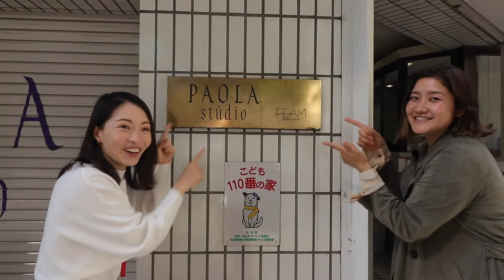GTN CLIP episode 23 - Welcome to GTN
GTN CLIP エピソード23公開いたしました🌼

なんと…潜入してきちゃいました！！
初めての試みでドキドキしましたが、皆さんに届けたい一心で体当たりしてきました！！

どこに潜入してきたか？？それは見てからのお楽しみです✨

【GTN CLIP】～GTNをぜ～んぶCLIP～
GTNのすべてがここに！
直撃や潜入、まじめにインタビュー、ちょっと劇場風…
楽しく愉快にGTNメンバーの姿をありのままお届けします♪